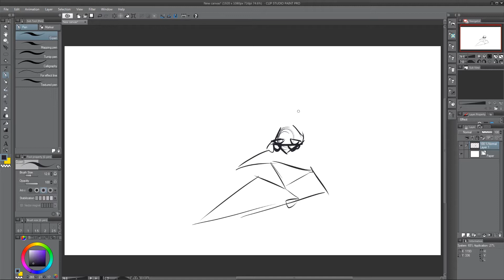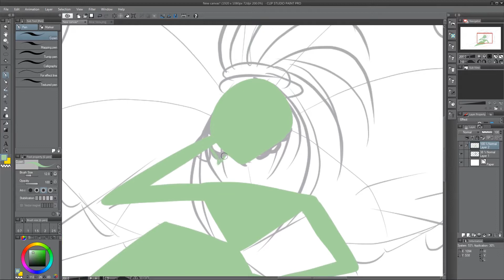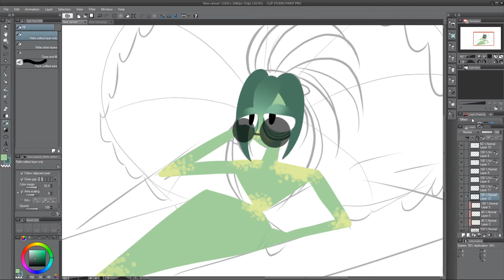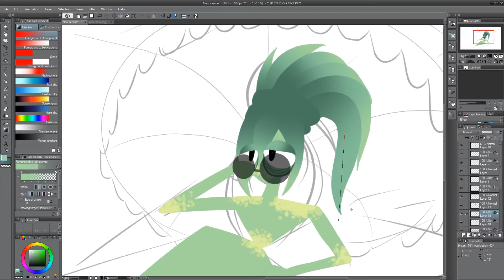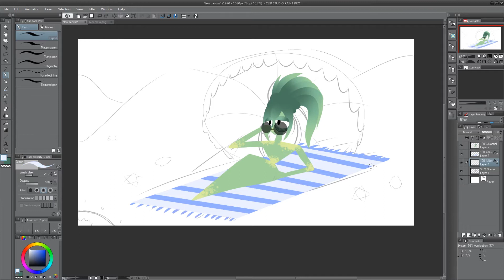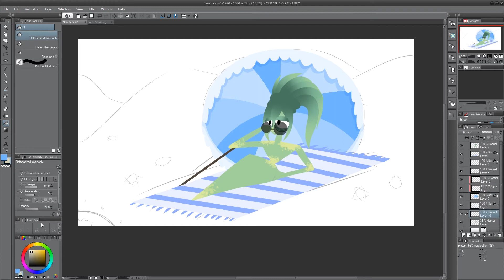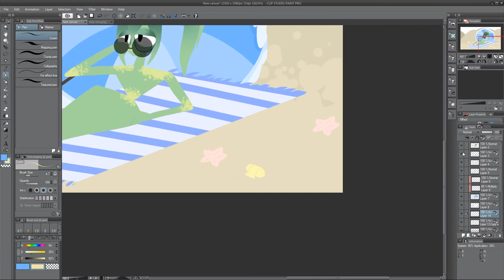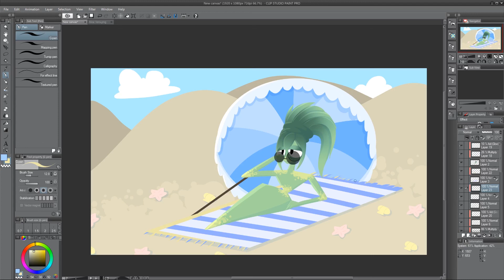Sunday Speedpaint: Beach Time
Honestly this was kind of soothing to draw :D!!!